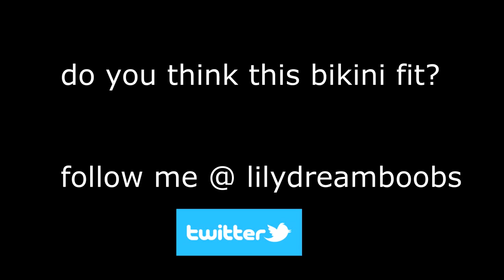brand new plus size bikini